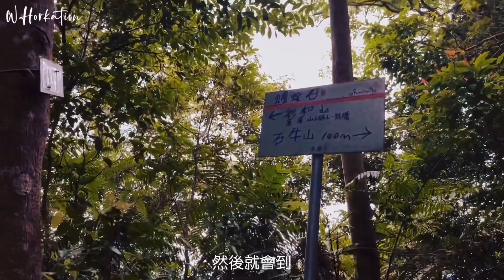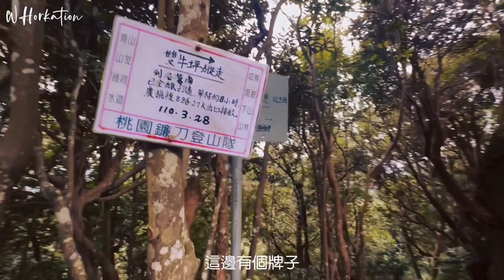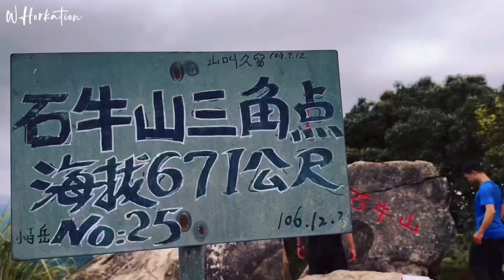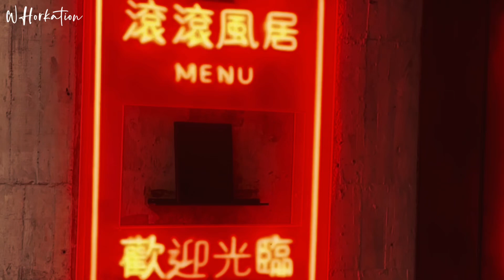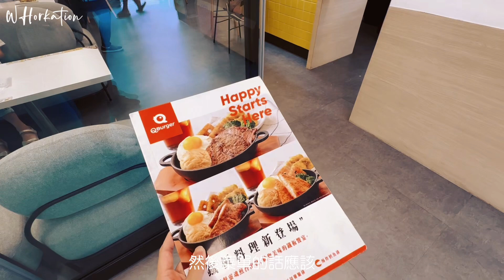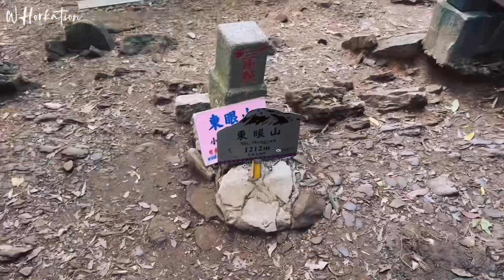夏日桃竹小旅行｜小百岳石牛山⛰️東眼山🌿地瓜起司蛋餅🍠傳統早餐旗艦店🍳傷心酒店🍸竹科火鍋🍲｜台灣登山vlog#02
00:00 士林早午餐
00:49 新竹關西小百岳
05:39 客家風百貨
06:52 竹科火鍋
07:30 Bar
07:41 統早餐旗艦店
08:29 桃園復興小百岳
11:30 鶯歌阿婆壽司